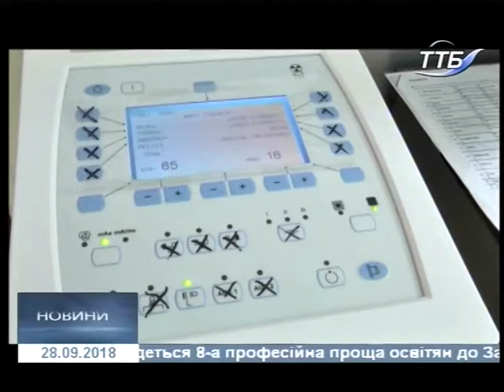28.09.2018. Новини. 17:00